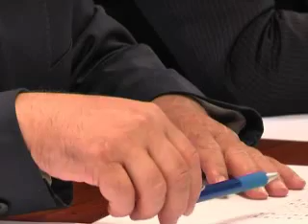УкрАвтоКонтинент № 448, от 30 июля 2016г.